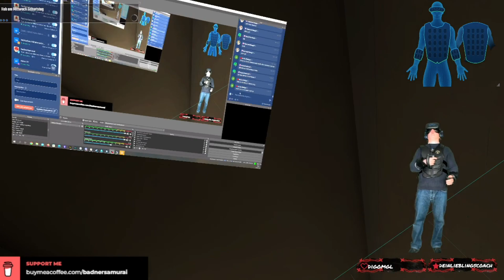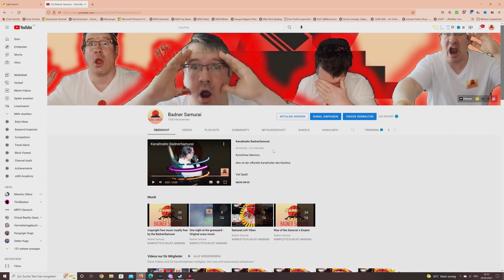Babysitting the youngsters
Why do I always have to be the babysitter?

Gotta love Onward in VR, one of the best Shooter in Virtual Reality and really a good VR Milsim.

Du möchtest diesen Stream unterstützen und gleichzeitig namentlich im Stream mit Alert erscheinen?

Spenden werden niemals erwartet aber immer wertgeschätzt! Danke für deine Unterstützung!

Wir sehen uns dann dort!

Du möchtest den Samurai unterstützen und gleichzeitig namentlich im Stream mit Alert erscheinen?